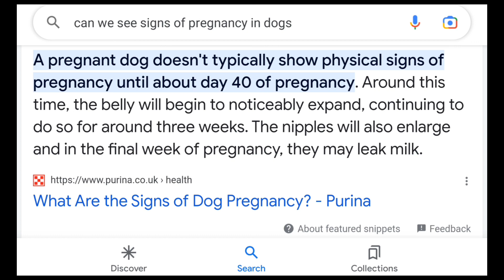Ang Journey ng Pagbubuntis ni Happy! Nagtake nga ba? Buntis nga ba?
Welcome sa channel ni Happy, The Filipino Bully. Samahan niyo kami sa journey ni Happy sa mundong ito na isangnpocket size american bully. Salamat sa suporta at pagtangkilik. Mabuhay po tayong lahat.

american bully
pocket bully
xxl american bully
xl american bully
standard ameeican bully
ambully
purebred
purebreed
dog lover
pet lover
dogs
cat
cats
animal lover
animals
aso
pusa
alaga
hayop
aggressive dog
matapang na aso
dog training
dog obedience
top 10
top10
top ten
most intelligent dog